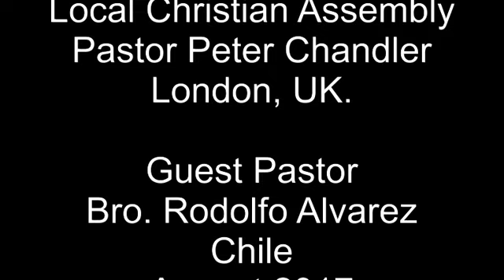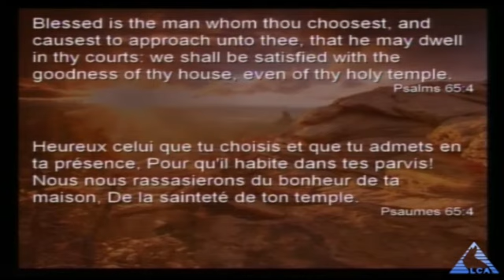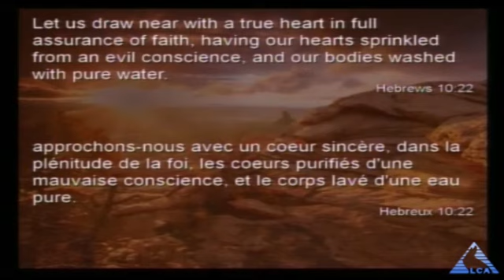Elegidos Para Acercarnos A Dios. Londres.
Mensaje predicado en Londres, Inglaterra. En el Tabernáculo del pastor Peter Chandler.